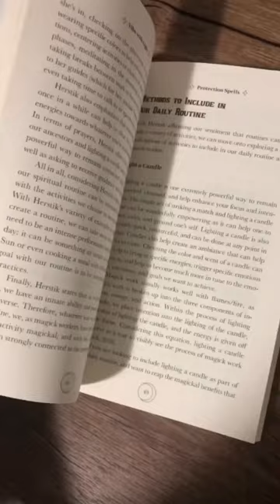Protection spells book! Check it out on Amazon.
The first time I called myself a ‘witch’ was the most magickal moment in my life.
—Margot Adler

As Margot Adler states, considering and identifying as a witch, warlock, spiritual healer, or overall magick worker is one of the most empowering moments in anyone’s life. It allows us to be released from the physical turmoils of our day-to-day lives and start to tap into the energetic flows of the Earth and cosmos.

As witches we, Ashley and Beto Salinas, known as Vibe with Light, were able to start holistically viewing phases and experiences in our lives and then empowering ourselves through magick work, to take action. Realizing that we possessed the power, conscious awareness, and ability to manipulate energy to create more positive, harmonious spaces is something that every magick worker is proud to identify with and relate to.

If you have experienced (or are experiencing) symptoms of a psychic attack, just know that you are not alone! Such energies are always at an influx, and some are even directed toward us. These lingering negative energies can show up in various ways, from financial issues, to health issues, relationship issues, mental health issues, constant strings of bad luck, or simply the feeling of a heavy energy looming over us. These are all factors that we face as human beings. However, our duty and responsibility as magick workers is to ensure that we fight these energies through a combination of our powers, knowledge, and a collection of banishing protection spells, which we explore within this book.

Vibe with Light has been where you are, and through experience we have empowered ourselves with magick, knowledge, and experience; we are here to share these sentiments with you to help you empower yourself too. In doing so, extend that magick power to others to protect your loved ones and homes from various negative energies and influences, which include banishing energies cast through curses and hexes. All of this shall be unveiled within this book, from all-round protection spells to powerful banishing spells that protect us and deflect such energies (such as intentional curses) back to the perpetrator.

Furthermore, we will be covering protection spells to help ensure that we and our loved ones are able to live in a peaceful, positive, and protected space: one where we can harness magickal energies from various items (such as amulets, crystals, and herbs) or the cosmos’ powers (such as via the Sun’s and Moon’s power) to recharge our energy shields and become stronger, more powerful magick workers. In essence, Vibe with Light has got you covered! From protecting yourself and your loved ones, to recharging your energy shields and even harnessing positive energies to draw upon abundance and prosperity, the benefits of magick are boundless and it all starts here.